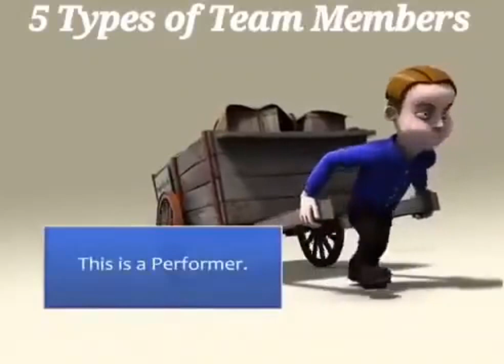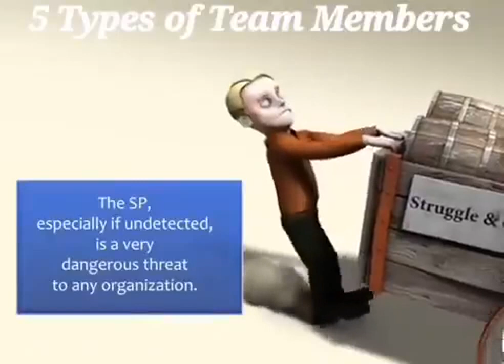FIVE TYPES OF DELEGATES, LEADERS SHOULD IDENTIFY FOR THE GROWTH IN ONE ORGRANIZATION AND THEIR LIFE.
LEADERS

HURRY UP!!! LIMITED GIFTS. DON'T MISS IT.

Every Participants will be Gifted With a Runner Carpet Worth of Rs.999.

CUSTOMISED CARPET ORDERS ALSO ACCEPTED AS PER CUSTOMER REQUIREMENT BY OUR PRODUCTION TEAM.

BREAKING NEWS : HURRY UP. SUPER SALES OFFERS IN SUPER STORE ONLINE SHOP ... DON'T MISS IT.

Super Store (Heavy Weight)